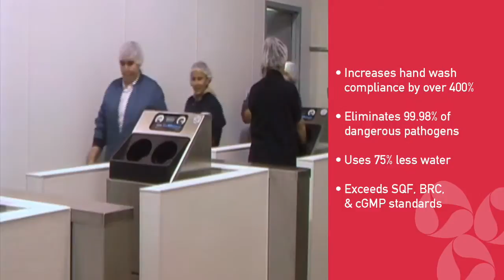Meritech Overview For Food Production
Meritech is the world leader in automated hand and boot washing equipment. Meritech’s complete line of NSF-certified, fully-automated hand and boot scrubbing machines offer a technology-based approach to employee hygiene. For over 20 years, Meritech’s CleanTech automated hand and boot washing equipment has helped companies with their employee hygiene and infection prevention programs in a wide variety of markets, including food production, restaurants, healthcare, cleanroom manufacturing, and cruise lines. CleanTech’s green technology performs a 12-second wash and rinse, removing 99.98% of dangerous pathogens, while using 75% less water. CleanTech’s ease-of-use increases handwashing compliance up to 400%. Meritech’s new line of boot scrubbing and sanitizing machines were developed to address the need for more effective boot scrubbing programs in the most demanding food production environments.